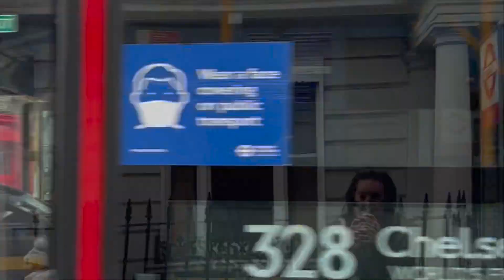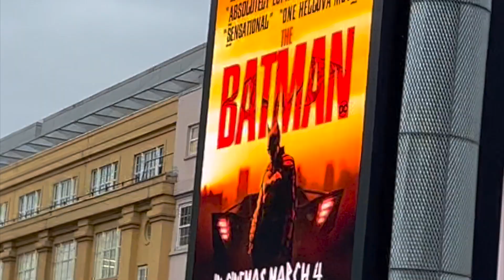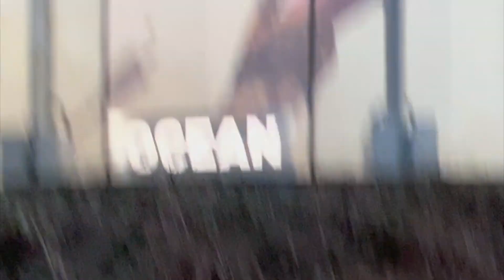Notting Hill London & Red Carpet Movie Premiere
Hey guys!

Here is a little vlog of my week in London as a study abroad student! This week I went to Highgate, Kensington, and Notting Hill. I also ended up going to the Batman red carpet movie premiere? Haha that was so so cool to see!